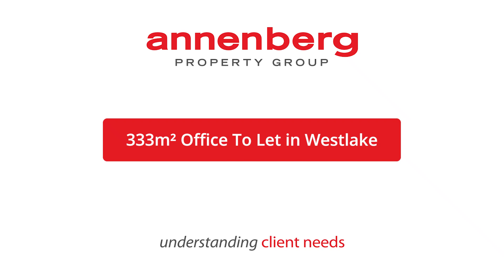CL7071 - R54,945 pm | 333m² Office To Let in Westlake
SECLUDED OFFICES IN WESTLAKE
Situated in the secure business park at Westlake, these beautiful offices are tucked away in a quiet building, with its own parking and security.

As the pictures illustrate, there are open plan areas, individual offices, chill areas, a boardroom, kitchen and shared WC facilities.